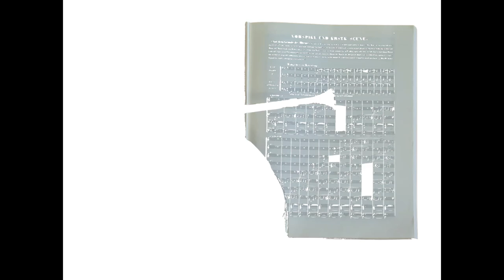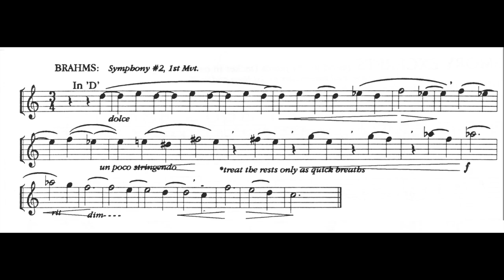ORCHESTRAL EXCERPT for FRENCH HORN 3: Brahms Symphony No.2, 1st Mvt.